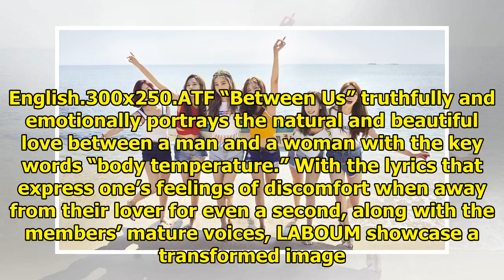Watch: LABOUM Returns With Mature Look In "Between Us" MV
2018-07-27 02:15:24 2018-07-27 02:15:23 Shares 414 Display. Sharethrough. Soompi.1x1 LABOUM are back...